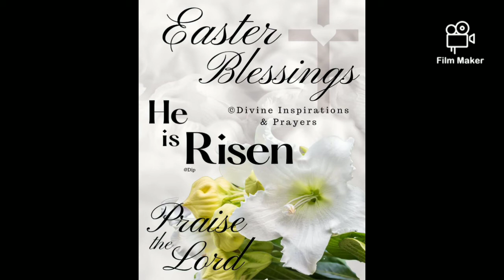St. Bartholomew Anglican Church, Berry Islands. Easter 2021.